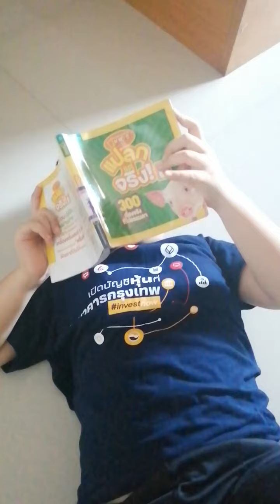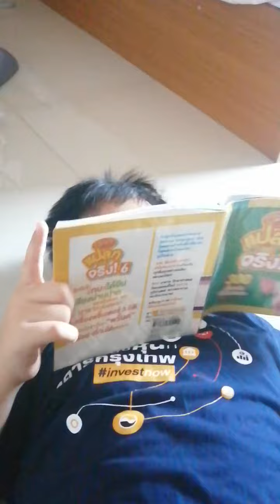อ่านหนังสือกันคาฟ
รอโรงเรียนเปิด​ อ่านหนังสือวนไป#วิถีโควิด#กิจกรรมมันเยอะ